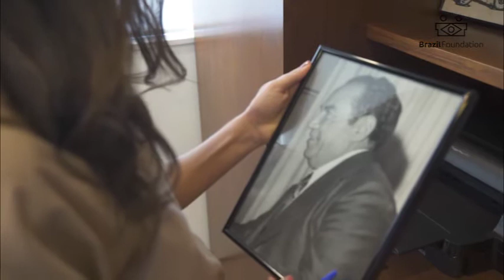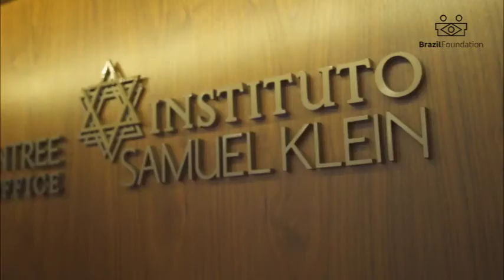Natalie Klein - VI BrazilFoundation Gala SP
Fundadora e CIO da multimarcas nk, Natalie Klein Duek foi eleita por sete anos consecutivos como uma das 500 personalidades mais influentes do mundo da moda pelo Business of Fashion. Em 2014, fundou o Instituto Samuel Klein em parceria com o seu irmão, para promover investimento social de impacto inspirado nos valores e no legado do seu avô Samuel Klein. Por sua trajetória e dedicação ao setor filantrópico, Natalie foi homenageada pela BrazilFoundation no VI Gala São Paulo.